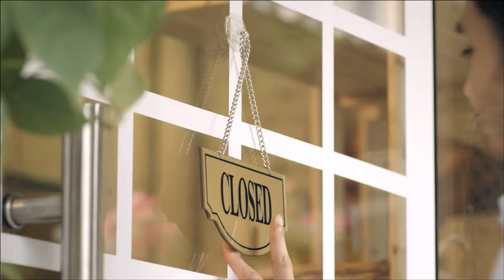WindChimes Trailer (3 minutes)